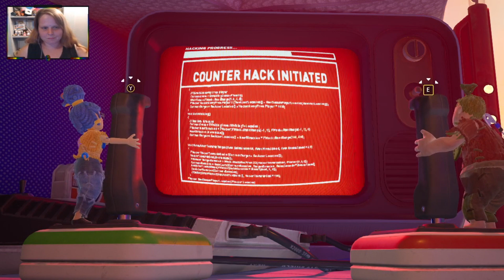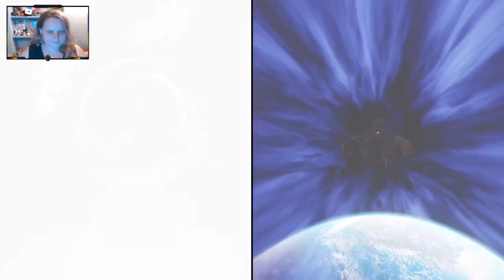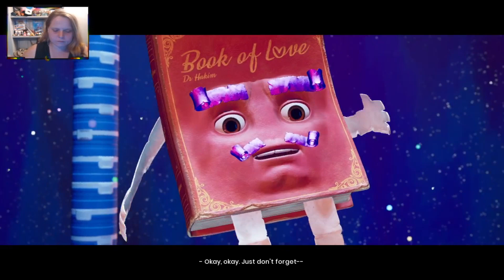WE'ER BACK!! / It Takes Two ep 5 ft MRNIGHTMAREZHD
Join me and MRNIGHTMAREZHD in it takes two
what does this game have in store for us?
will we lose our minds and murder each other?
or will we actually be able to work together and get through this game?
Join us and find out